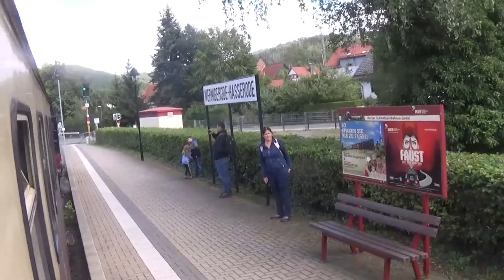125 Jahre Harzquer und Brockenbahn Teil 4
Am 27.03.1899 wurden die Harzquer und Brockenbahn auf ihrer Kompletten Länge in Betrieb genommen. Wir begleiten die Züge 8925 und 8920 auf ihrer Fahrt von Wernigerode bzw Nordhausen nach Drei Annen Hohne und weiter zum Brocken. Im ersten Teil geht es mit 99 222 und dem 8925 von Wernigerode nach Drei Annen Hohne, Teil zwei geht mit 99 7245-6 von Nordhausen nach Drei Annen Hohne, Teil 3 führt dann von Drei Annen Hohne hoch auf den Brocken und im 4. und Letzten Teil geht es mit dem 8929 bzw 8904 wieder runter nach Wernigerode